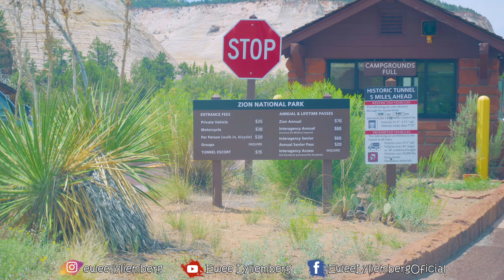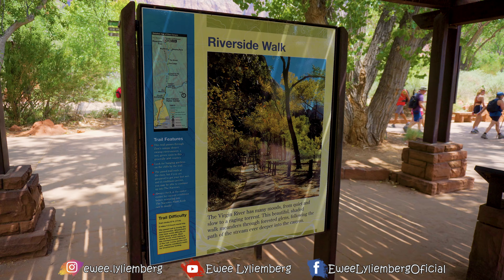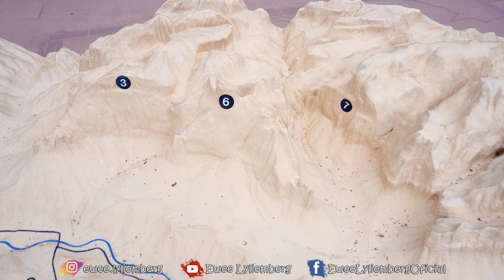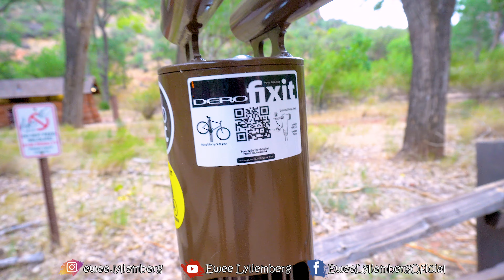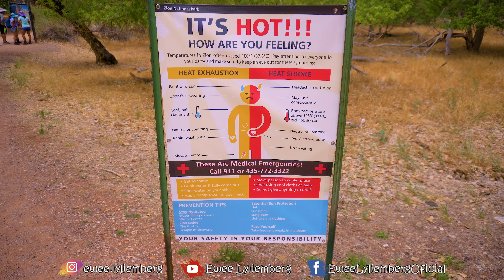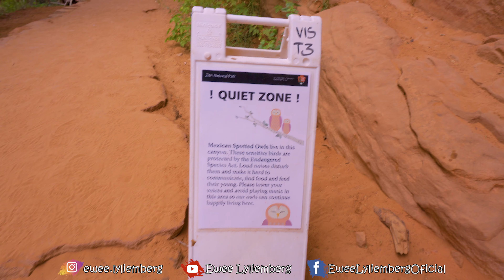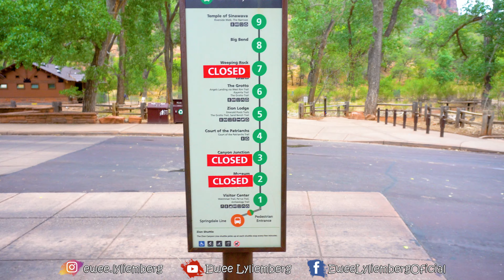ZION NATIONAL PARK (UTAH, EEUU)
En la aventura de hoy haremos la ruta de Angels Landing del "Zion National Park". El sendero de Angels Landing tiene 2.5 millas (4.0 km) de largo con una ganancia de elevación aproximada de 1.500 pies (460 m). La caminata está clasificada como una dificultad de clase 3 basada en el sistema decimal de Yosemite. Comienza en el punto de entrega "The Grotto" en el sistema de transporte del parque, que opera desde principios de la primavera hasta finales del otoño. Sigue aproximadamente el camino del río Virgin durante algún tiempo a lo largo del West Rim Trail, ganando elevación lentamente en un terreno arenoso. La mayor parte del sendero es cuesta arriba en el camino hacia Angels Landing. A medida que el sendero se vuelve más empinado y deja atrás el río, se asfalta. Después de una serie de curvas pronunciadas, el sendero atraviesa el área entre Angels Landing y Zion Canyon, que es un ascenso gradual. Espero que disfrutes estos hermosos paisajes.

Si te gustó nuestra aventura dale “manita arriba” para tener todo tu apoyo. Pero si no te gustó, dale “manita abajo”. Gracias.